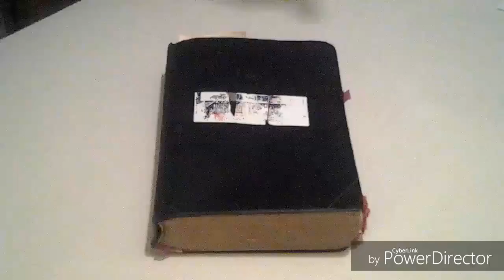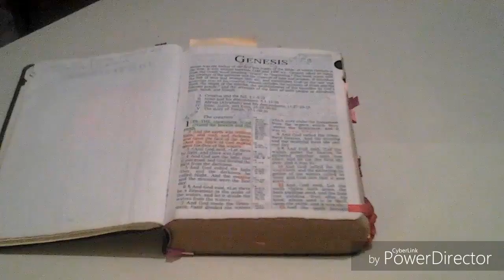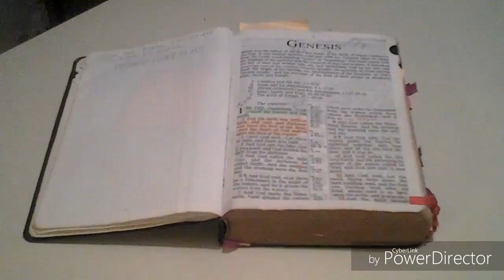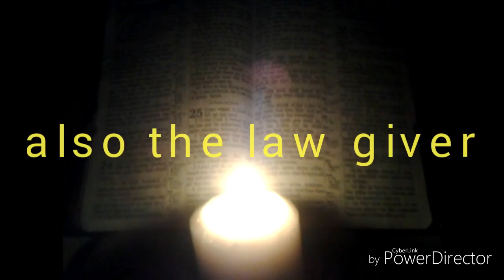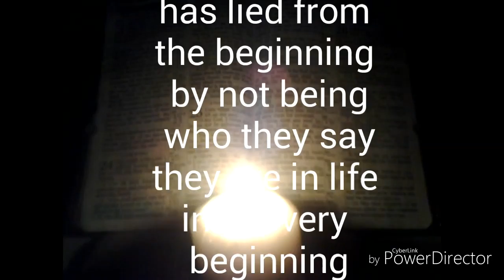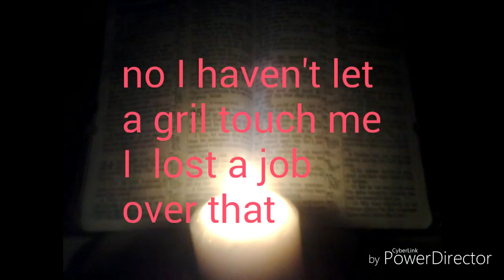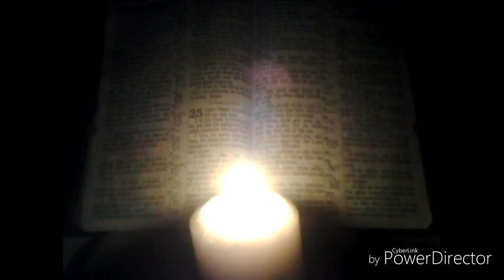Calling it for what it is